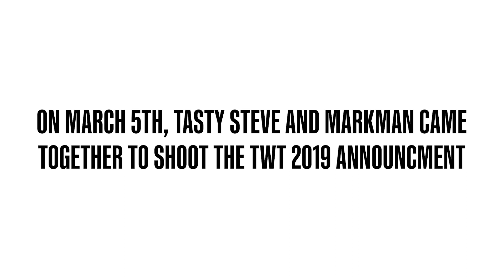The Briggest Prize Pool!? - Tekken World Tour 2019 Outtakes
We've reached our second funding goal, so everyone gets to enjoy these outtakes from the TWT 2019 shoot with Tasty Steve and Markman!

Many Thanks to Bandai Namco US for letting us put this up!